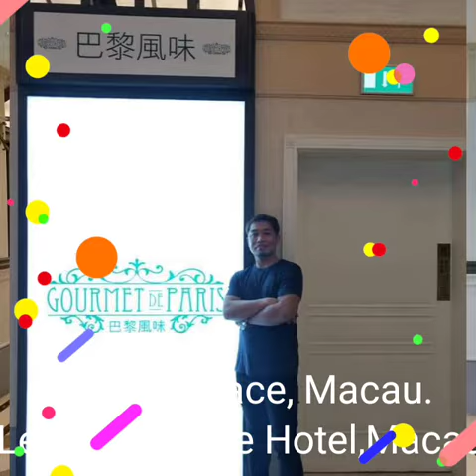Staycation 101, Stay at Legend Palace Hotel and Brassiere de Paris buffet.